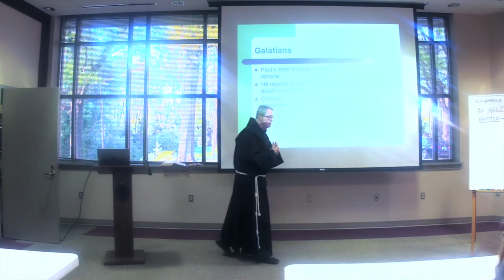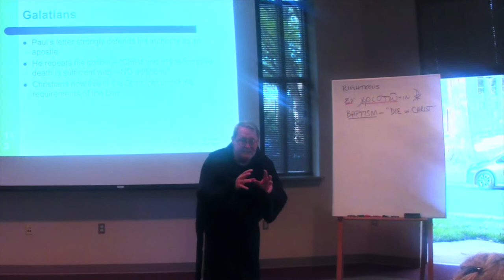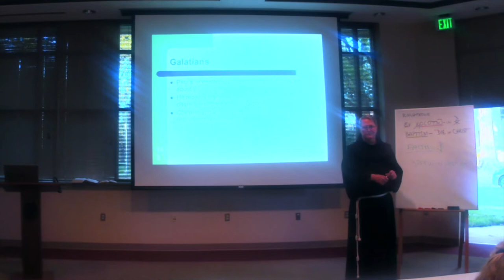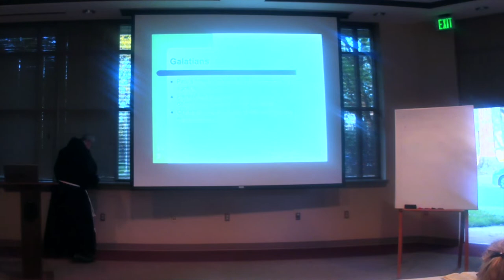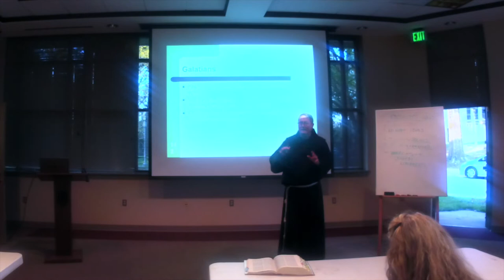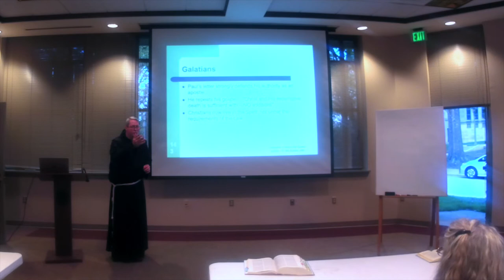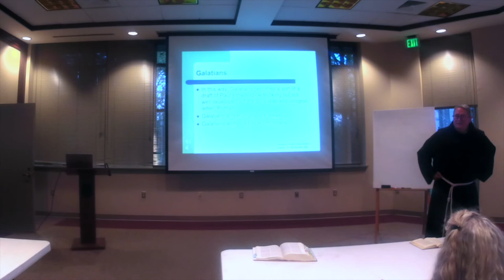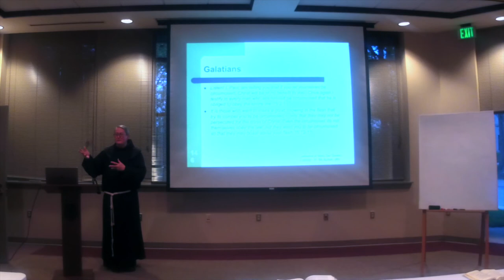Paul & His Letters: Session #2 Galatians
In four meetings Fr Bill Burton, O.F.M will lead us to review a biography of Paul and the techniques of ancient letter writing that Paul uses in his letters.  We will then examine seven of Paul’s letters that scholars accept as genuinely written by Paul.  These are: Romans, 1 Corinthians, 2 Corinthians, Galatians, Philippians, 1 Thessalonians and Philemon.

His letter to the important churches in Rome will be the first we consider because it is pre-eminent among his letters.  This is the most “theological” of Paul’s letters.  This is the only letter Paul wrote to a Christian community that he did not establish and in it Paul tries to explain to the Roman Christians the gospel he preaches and his understanding of life in Christ.